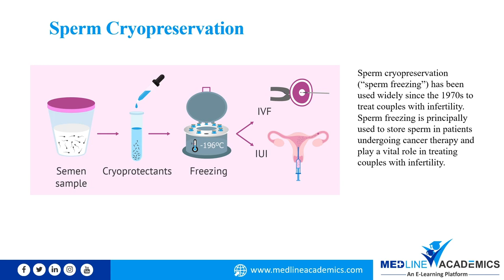Basic Andrology Course - Medline Academics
Medline Academics is a global E-learning platform that is commenced by a team of experienced professionals in the field of Healthcare and Management. It is an exclusive e-learning platform and the first of its kind in Obstetrics, Gynecology, and reproductive insight.

By adopting new and emerging practices and technologies in their modules with experimental and nonexperimental designs, this e-learning platform is rapidly growing. Medline Academics is the online foray of India’s most trusted names in the Reproductive Health Space.

Upcoming Courses in Medline Academics:
• Basic Embryology Procedures
• Advanced Embryology Procedures
• Basic Infertility Course
• Male Infertility & Andrology
• Genetics in Infertility and many more……